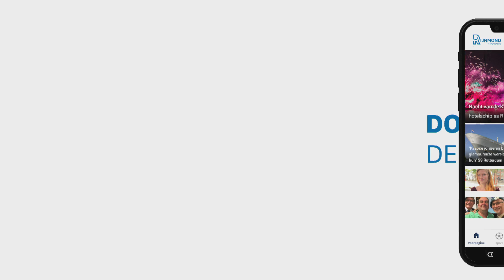Marinus Dijkhuizen na FC Dordrecht-Excelsior (1-3): 'Aan het spel genoeg aan te merken'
Marinus Dijkhuizen zag zijn Excelsior met 3-1 bij FC Dordrecht winnen, maar hij vindt dat zijn ploeg zeker een aantal punten nog moet verbeteren.